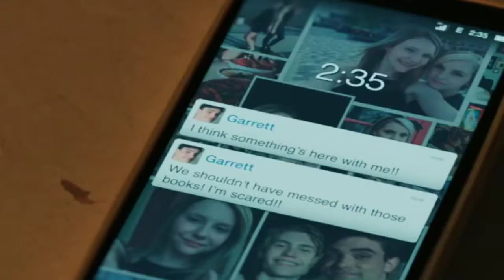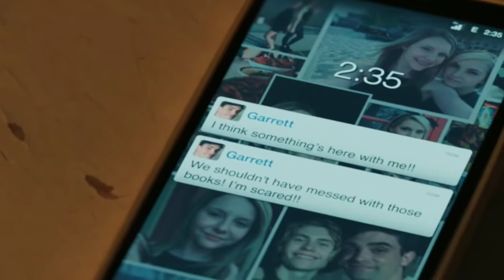Wounds (2019) Movie Review In Hindi - Netflix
Wounds (2019)

Disturbing and mysterious things begin to happen to a bartender in New Orleans after he picks up a phone left behind at his bar.